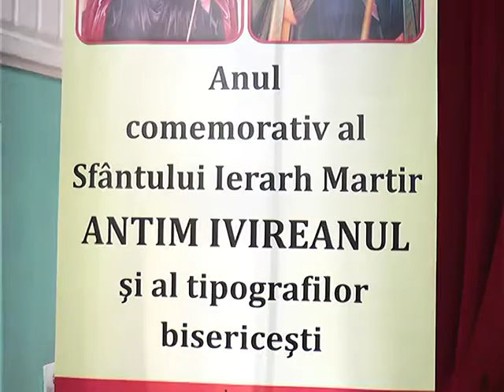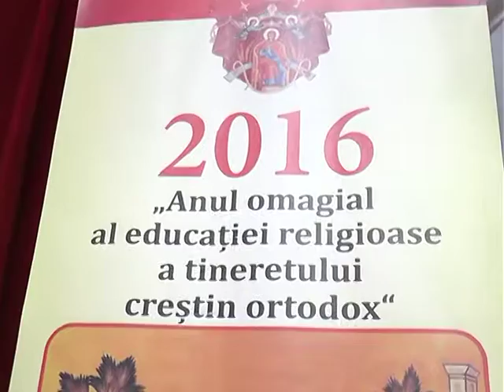Zeci de preoti au participat la conferinta